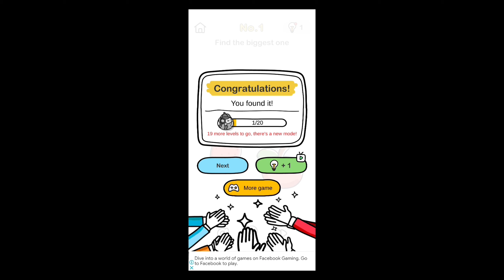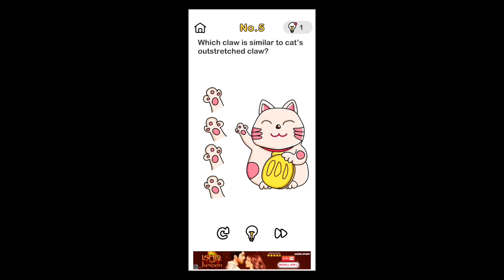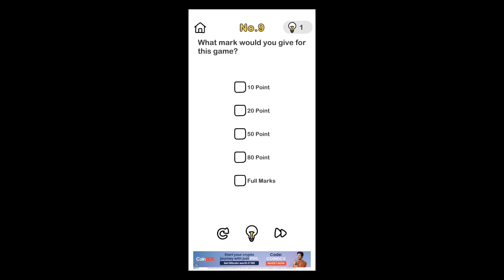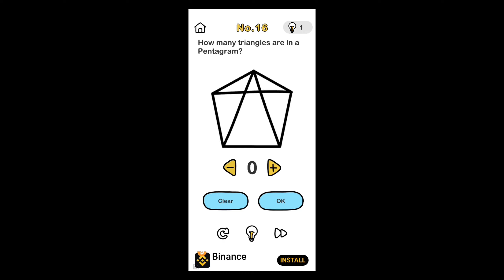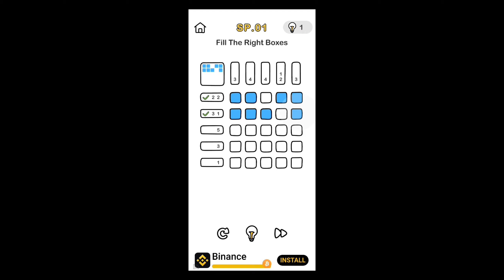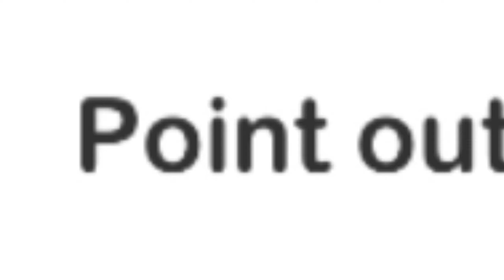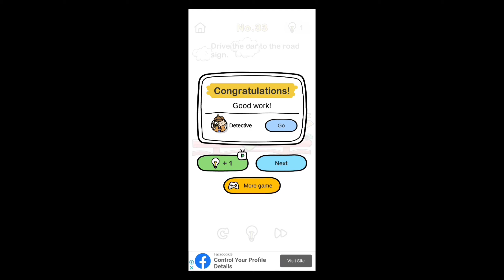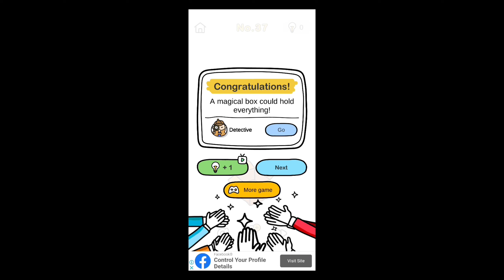BRAIN OUT | UNBELIEVABLE PUZZLE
In this video after a very  long time I am uploading the video because of my some school work and exam but we back now and today we played brain out and it was great experience and I played so many levels
So if you like it then do

Baat cheet karne ke liye aajo
Instagram link - I'm on Instagram as @apoorv_gaming. Install the app to follow my photos and videos.

If you like this video then do

About : Apoorv Gaming is a YouTube Channel, where you will find gaming videos in Hindi, I hope this video was Useful and you liked it, if you did press the thumbs up button.